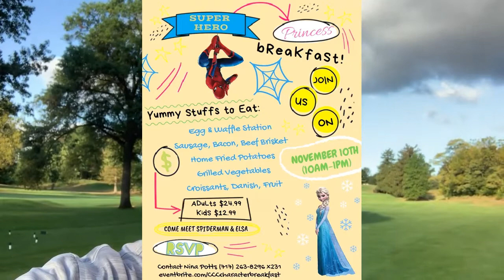Video Update Sep 26 2019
Weekly Update for September 26. Click to keep up to date with Chambersburg Country Club.

Highlights this week include upcoming schedule changes, fall classic info, member-member deadline & other fall event information.